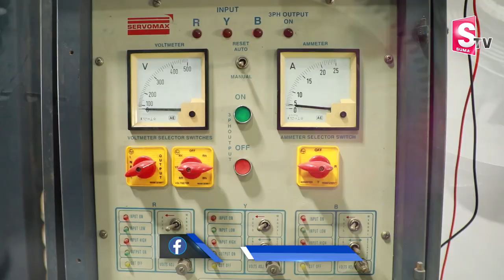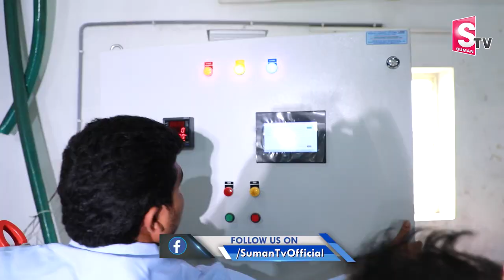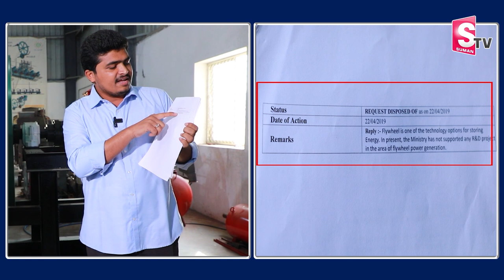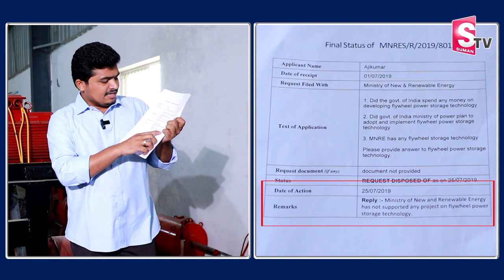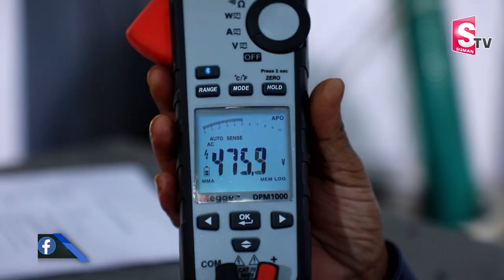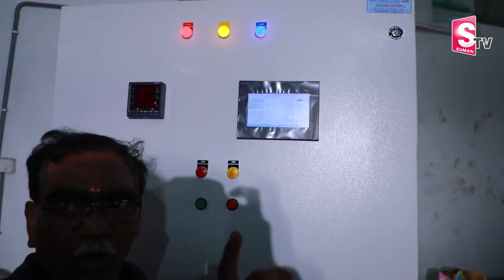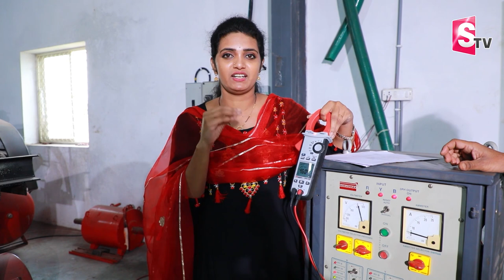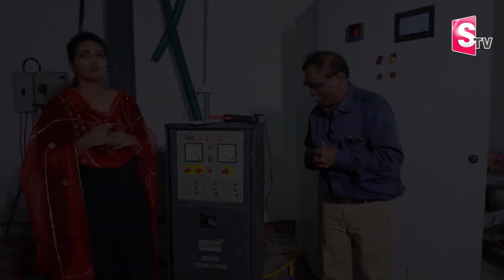KAMMA Gear Flywheel Power Generation Machine In Hyderabad | Free Power | SumanTV Telugu